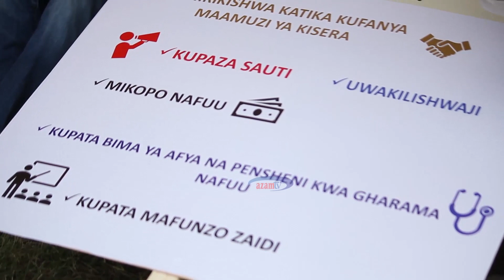Bodaboda, wajasiriamali binafsi waamshwa kujiunga na mifuko ya hifadhi ya jamii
Matokeo ya utafiti uliofanywa na Chuo Kikuu cha Mzumbe  umeonesha kukosekana kwa mwamko miongoni mwa wafanyabishara ndogondogo katika sekta zisizo rasmi wa kujiunga na mifuko ya hifadhi za jamii kwasababu ya ukosefu wa elimu juu ya umuhimu wa suala hilo sambamba na manufaa ya kujiunga na mifuko hiyo.